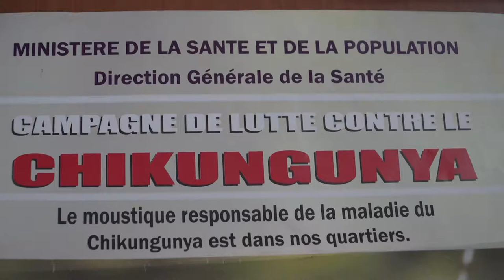L'EPIDEMIE DE CHUKUNGUNYA